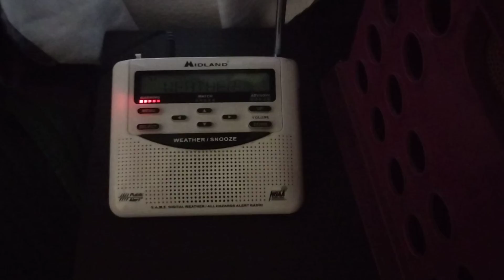Severe Weather Statement #35 | 8/23/2022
000 WWUS55 KTWC 232356 SVSTWC Severe Weather Statement National Weather Service Tucson AZ 456 PM MST Tue Aug 23 2022 AZC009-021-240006- /O.EXP.KTWC.SV.W.0169.000000T0000Z-220824T0000Z/ Graham-Pinal- 456 PM MST Tue Aug 23 2022

...THE SEVERE THUNDERSTORM WARNING FOR WEST CENTRAL GRAHAM AND EAST CENTRAL PINAL COUNTIES WILL EXPIRE AT 500 PM MST...

The storm which prompted the warning has weakened below severe limits, and no longer poses an immediate threat to life or property. Therefore, the warning will be allowed to expire. However small hail, gusty winds and heavy rain are still possible with this thunderstorm.

LAT...LON 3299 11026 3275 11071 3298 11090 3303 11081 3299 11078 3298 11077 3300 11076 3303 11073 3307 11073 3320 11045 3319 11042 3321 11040 TIME...MOT...LOC 2356Z 066DEG 12KT 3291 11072